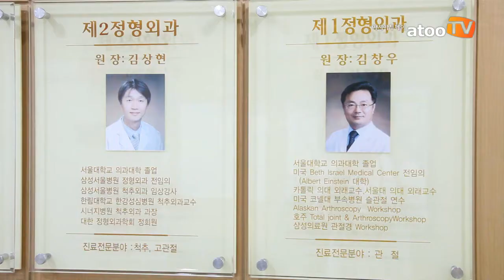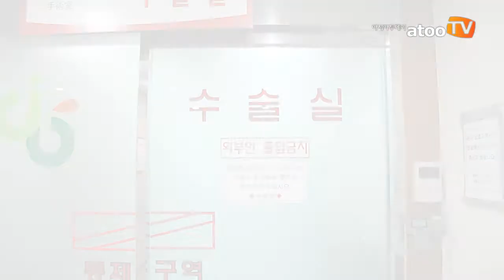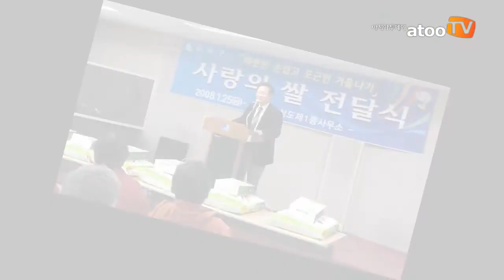명의에게 듣다(2) '봄, 관절이 아프다면?' 관절전문의 김창우 원장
당신의 관절을 튼튼하게 해줄 관절전문 '정동병원' 김창우 원장 인터뷰

아시아투데이 아투TV 김은총 기자= 해가 길어지고 실외활동을 하는 사람들이 늘어날수록 바빠지는 곳이 정형외과다. 겨우내 얼었던 몸을 움직이고자 산으로 들로 공원으로 나가지만 관절을 녹이는 작업도 없이 무리했다가는 큰 부상을 입기에 십상이다.

서울대학교 의과대학을 졸업하고 서울대 의대와 가톨릭 의대 외래교수를 역임하고 있는 정동병원의 김창우 원장은 국내 관절분야에서 으뜸가는 전문의 중 하나다.

"대부분 사람이 봄이 되고 몸을 움직이면서 작년 자신의 최고치를 기억하며 운동하기 마련이지요. 그러나 우리 몸은 몇 달만 운동을 쉬면 근육과 능력이 퇴화하는 것이 일반적인 현상입니다. 그런 상태에서 자신의 몸 상태를 과신하고 또 과욕하게 되면 문제가 생깁니다. 운동을 2~3개월 정도 쉬었다면 우선 유연성을 키우는 운동을 먼저 하고 그 이후에 운동량과 강도를 조금씩 늘려나가야만 부상을 예방할 수 있습니다."

또한, 김 원장은 일반인이 정형외과를 찾는 가장 대표적인 이유 중 하나로 목이나 어깨 결림을 꼽는다. 업무상 사무실이나 컴퓨터 앞에 오래 앉아있을 수밖에 없는 현대인들은 필연적으로 겪을 수밖에 없는 증상이다. 그는 "피로가 누적되면 통증이 옵니다. 그러나 (스트레칭을) 해야 한다는 것도 알고 푸는 방법도 다 아는데 실천을 하지 않는다는 것이 가장 큰 문제입니다. 제일 중요한 것은 실천하려는 의지입니다."라며 1시간 업무 후 10분 스트레칭을 권했다.

김 원장의 이력 중 특이한 이력이 하나 있다. 그것은 대한 삼보연맹 부회장 겸 의료분과 위원장이다. 서울대 의대 시절 전문분야로 정신과 선택을 고민했을 만큼 차분하고 내향적인 겉모습과는 상반된 이력이다. 삼보는 러시아의 전통 격기로 우리나라의 씨름이나 일본의 유도와도 유사한 운동이다. 최근 격투기의 유행과 삼보 선수 출신 효도르 선수의 영향으로 국내에도 많이 알려지게 됐다. 김 원장은 우연한 기회에 경기 링닥터와 정동병원의 의료지원 등을 하게 됐고 이후 대한삼보협회 부회장까지 맡게 됐다고 말했다.

'명의에게 듣다' 두 번째 편에서는 국내 관절 분야의 전문의로 꼽히는 정동병원의 김창우 원장을 만나서 관절에 대한 여러 가지 상식과 김 원장이 가진 꿈과 목표에 대해서 들어보았다.